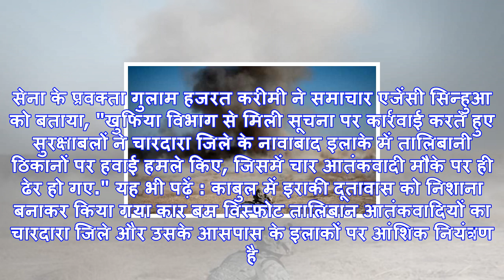अफगानिस्तान के कुंदुज प्रांत में हवाई हमले में चार तालिबान आतंकवादी ढेर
फाइल फोटोअफगानिस्तान के कुंदुज प्रांत में बुधवार को एक हवाई हमले में चार तालिबान आतंकवादी मारे गए और...